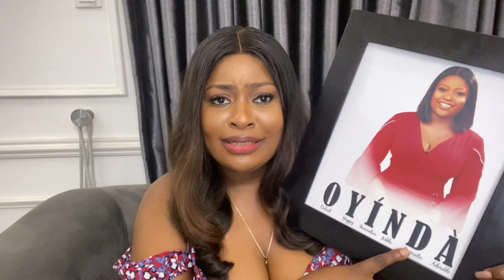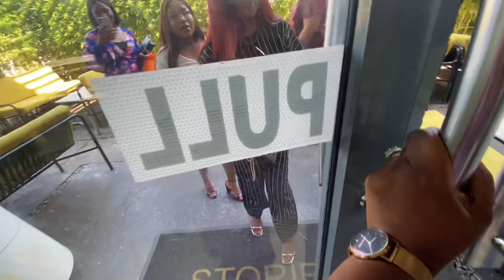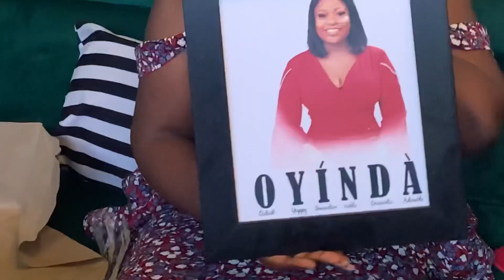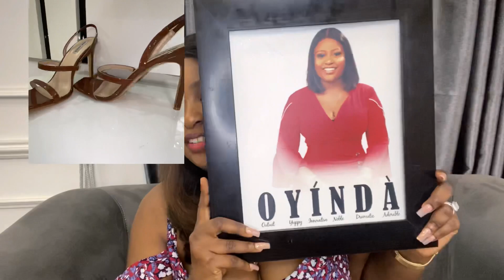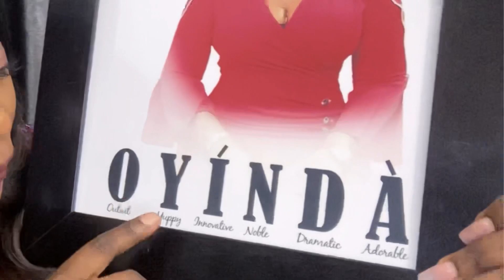RESTAURANT REVIEW |STORIES LAGOS | LAGOS LIVING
Hi Guys,
Restaurant : Stories Lagos
Location : Lekki phase 1, Lagos, Nigeria

Join me as I go on a lunch date with my colleagues,
Ambience ✅
Picturesque scenery ✅
Lightning ✅
Interior decorations ✅
Great Food ✅